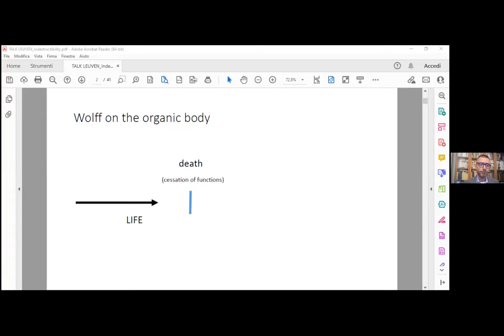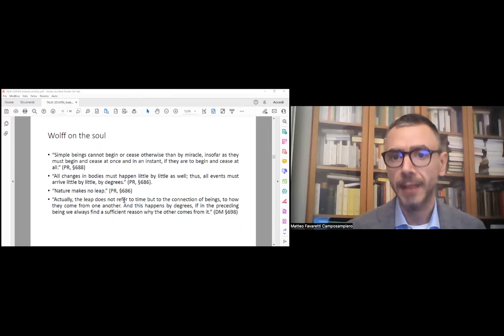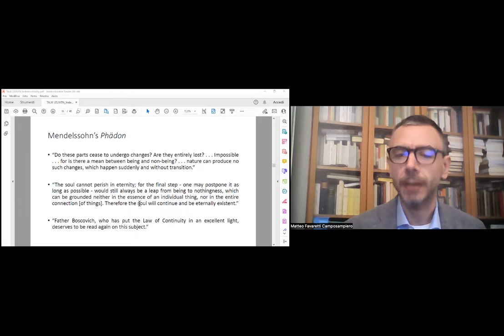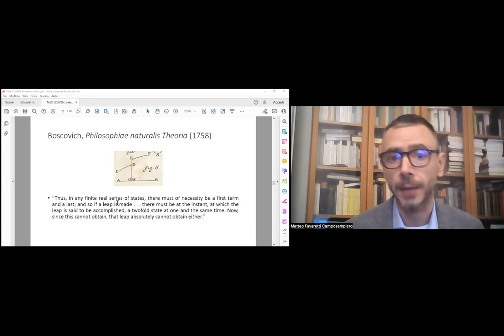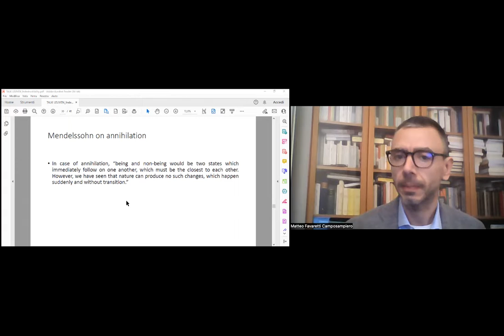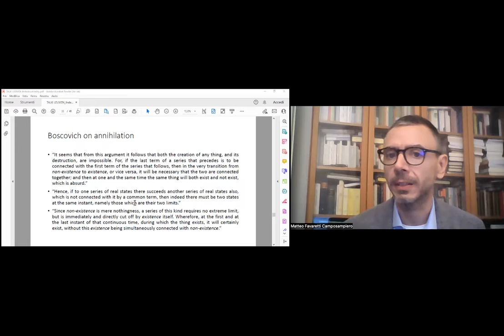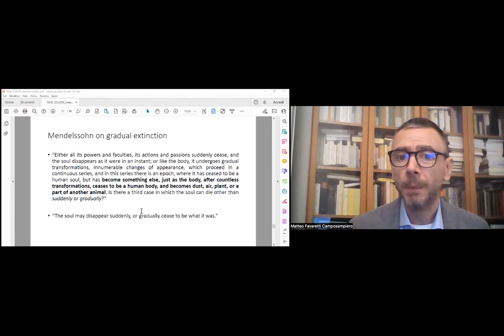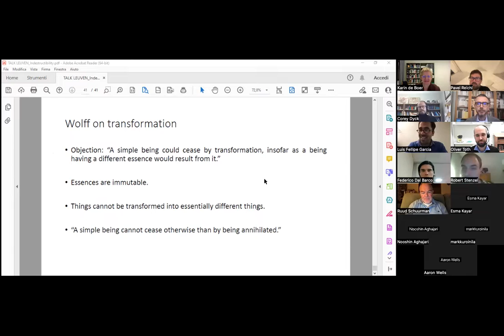Leuven Seminar 30th session Matteo Favaretti Camposampiero on the soul